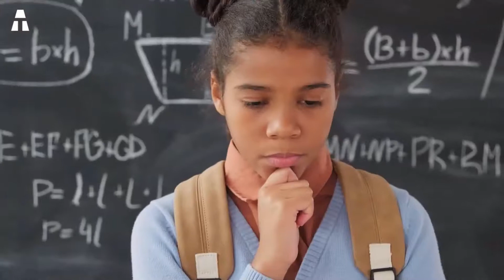This is how Israel became the Most Advanced Country in Agriculture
Imagine a 70% desert country. Her biggest challenge is finding sources of drinking water. But also, a way to feed its population without impoverishing the country further. This is the situation Israel found itself in years ago.
Now, this small country is light years ahead of the rest of the world. Indeed, despite many challenges, Israel has succeeded in establishing itself as a world leader in water management. And as a result, it has transformed its agricultural sector.

⏱🚨🚛 ⎮ 24H DELIVERY!
How? Amazon Prime

🔎 aTech participates in the Amazon partners program.